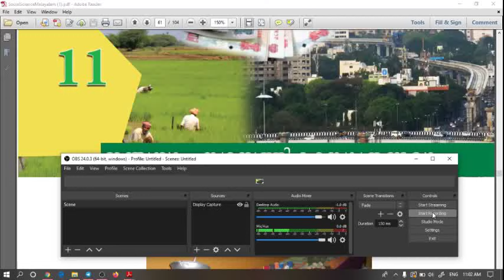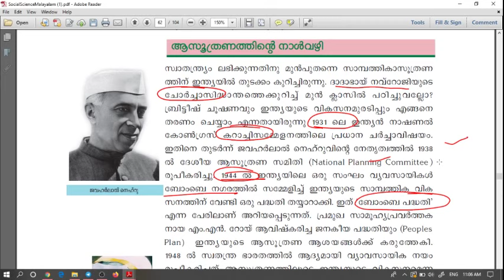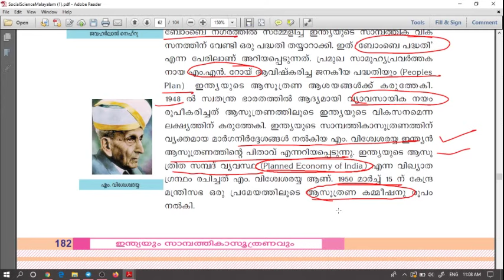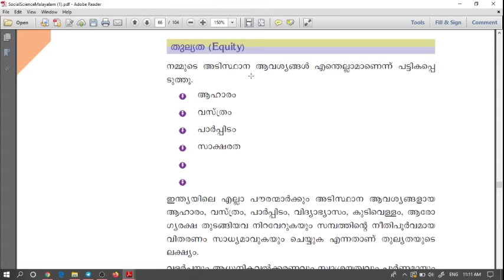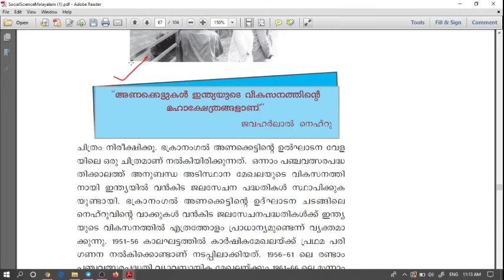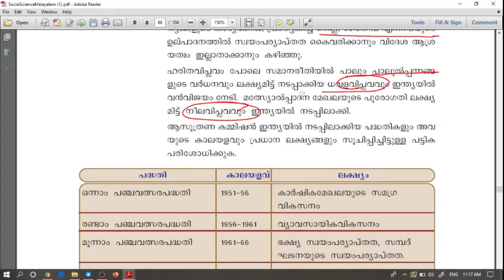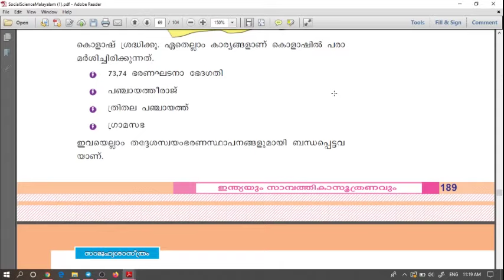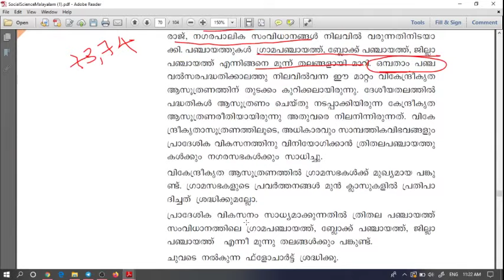Economic Planning In India||5 year plans from SCERT Text Book ||LDC 2020 ||VEO 145